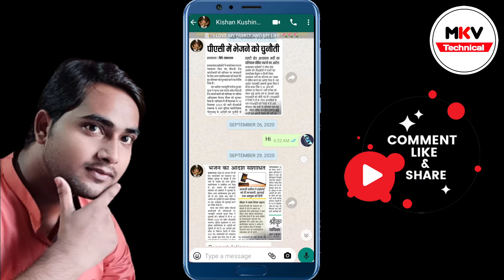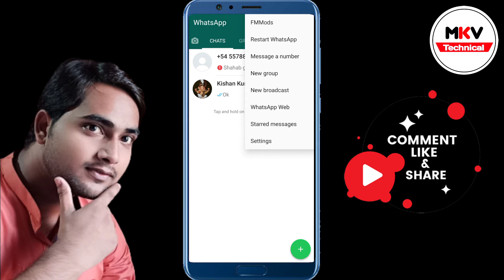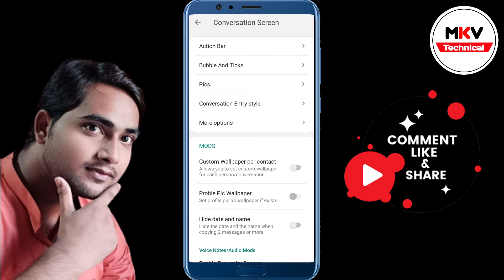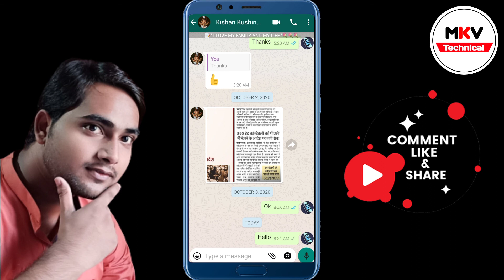How To Show Contact Pic On Chat Massage In GbWhatsapp || MKV TECHNICAL